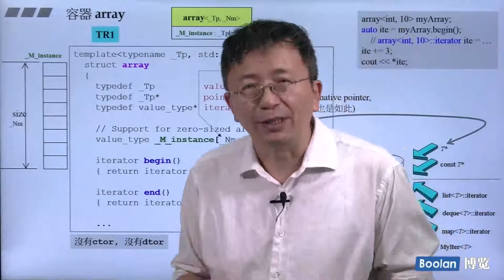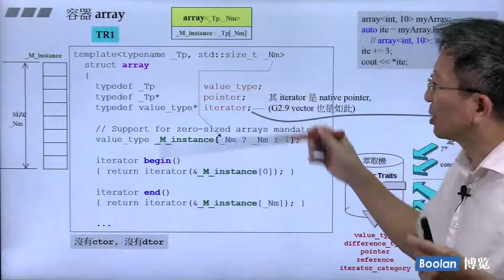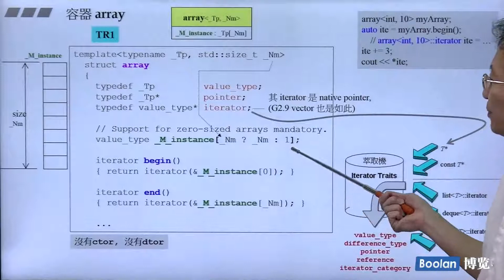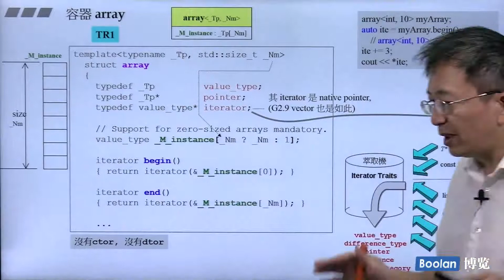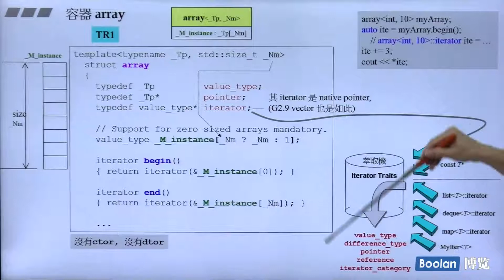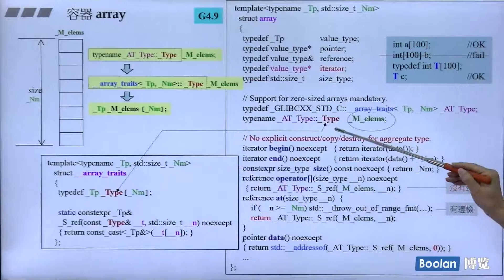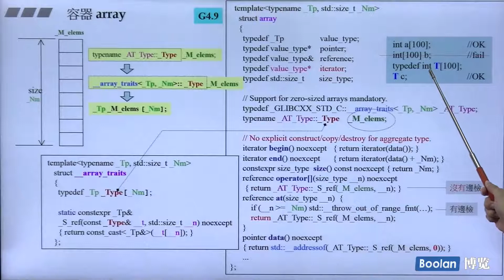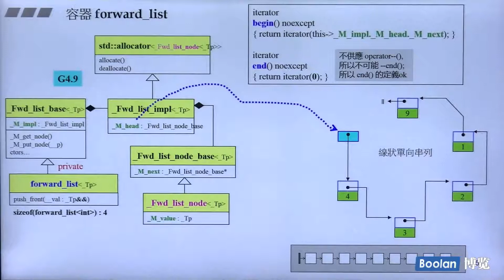17 array、forward list深度探索